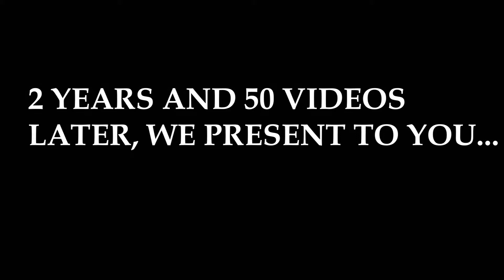Finally it Begins Redux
This is a thank you to all of our viewers over the the past 2 years. We are looking forward to the next 50 videos.